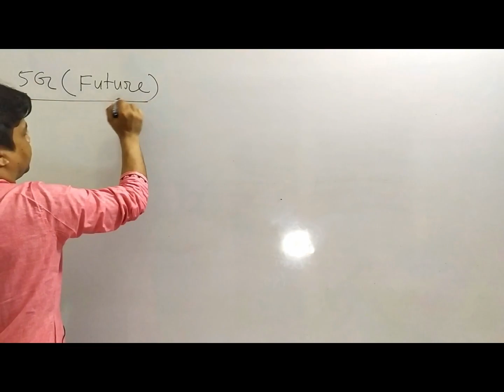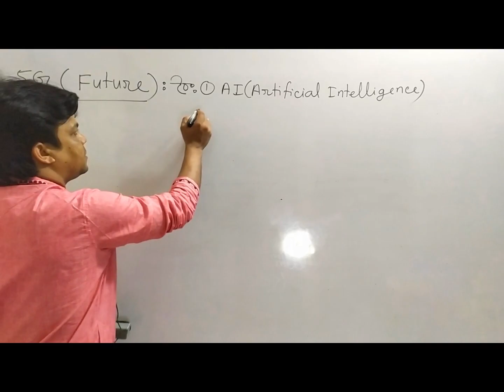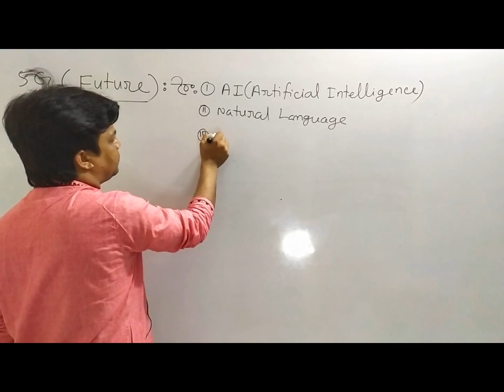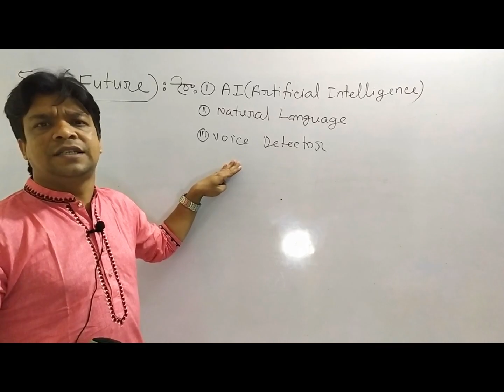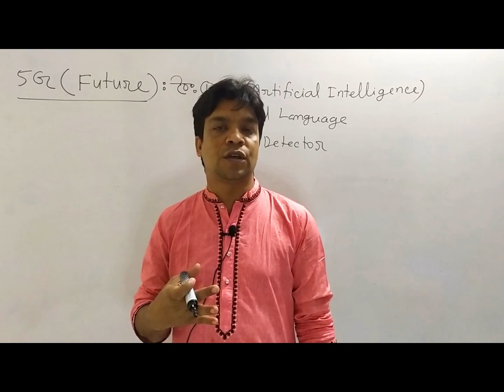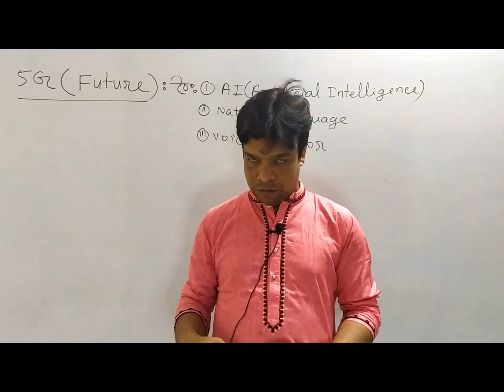Computer History (part-6/ 5G) in Bangla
A computer is an electronic device that manipulates information, or data. It has the ability to store, retrieve, and process data. The computer as we know it today had its beginning with a 19th century English mathematics professor name Charles Babbage. Other developments continued until in 1946 the first general purpose digital computer, the Electronic Numerical Integrator and Computer (ENIAC) was built.

In this tutorial I have discussed in details on 5G ( future), artificial intelligence, voice detector.

I am trying to present all the important topics of ICT/Computer with very easy & simple words in a very informative way.